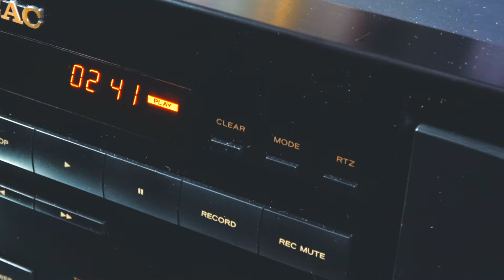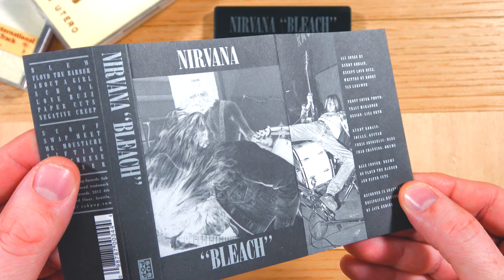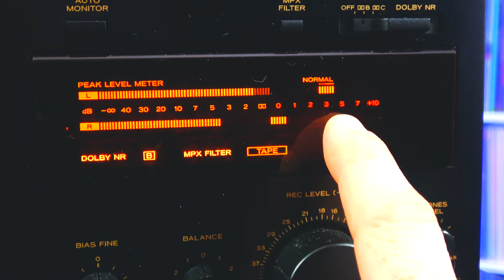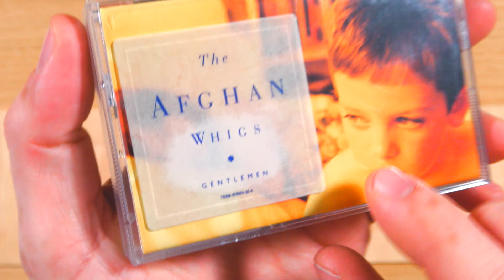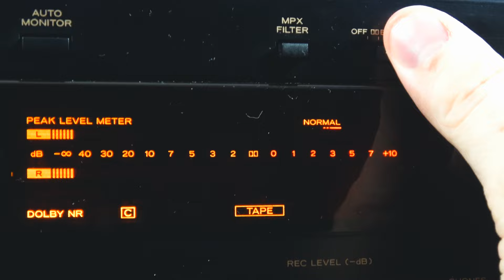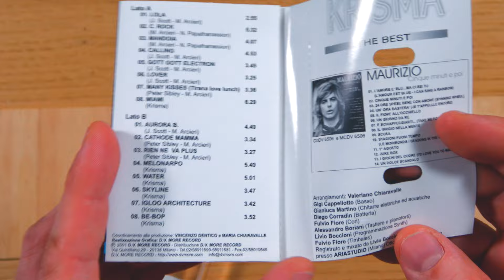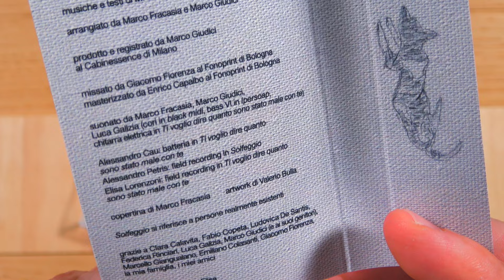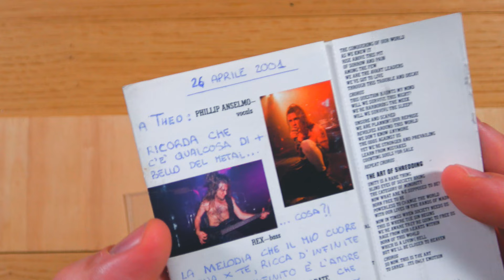Teac V-3000 ► La mia "nuova" PIASTRA VINTAGE + ULTIMI ACQUISTI in CASSETTA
La Teac V-3000 è una piastra vintage che esalta la bellezza della musica in cassetta.
👇 CONTINUA SOTTO 👇

Ho acquistato una TEAC V-3000 perfettamente funzionante, pulita e revisionata da Vintage & Co., negozio di Livorno specializzato in vinili ed elettroniche usati.

🔥 10% di sconto sul primo ordine per chi si registra alla newsletter di Vintage & Co

✅ LE MIE CASSETTE

Grazie a Karim Qqru e Nicola Manzan per l'amichevole partecipazione. Grazie a Vintage & Co. per l'ospitalità e la passione con cui lavorano.

✅ I MIEI VINILI ● CD ● CASSETTE

📱Canale Telegram (info su preorders e dischi in uscita)

Se preferisci acquistare i tuoi dischi altrove puoi supportarmi salvando nel tuo browser la home page di Amazon tramite il link che inserisco qui sotto.